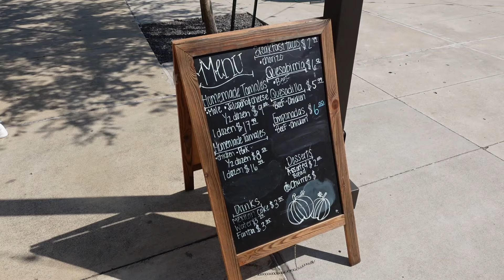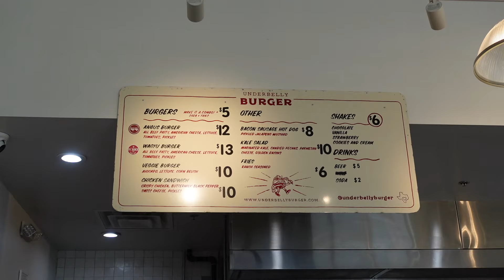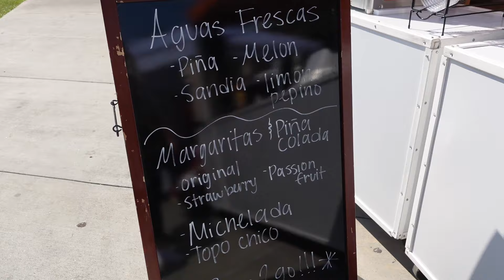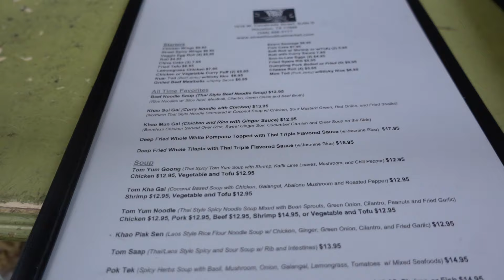Vlog | Houston Farmers Market, Fall Shopping, DIY Lemonade, Trying New Restaurant | Kensthetic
Hey Loves,

Watch as I visit the Houston Farmers Market, check out the GAP x Cult Gaia collection, try a new thai restaurant, make lychee lemonade + more! I hope you all enjoyed this video!

Items Mentioned In Video:

Grey Jumpsuit (similar)
Philosophy "Radiant Grace"
GAP x Cult Gaia Collection
Skims Jumpsuit
Nike Vomero -
Red Marni Sunglasses -

▷Tech Equipment:

➥ Sit Down Camera (Body)
➥ Sit Down Camera (Lens)
▷FAQs:
➥Ethnicity:
     Dominican (West Indian)
➥Hair Type:
     4b/4c & low porosity
➥Place of Residency:
➥Age:
     30 🎉